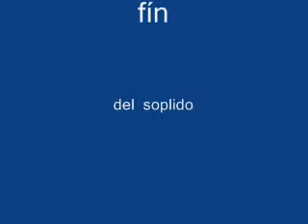Hojas muertas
con la llegada del otoño los arboles nos regalan sus pulmones y pintan el suelo de colores